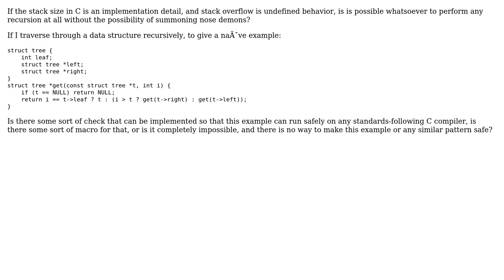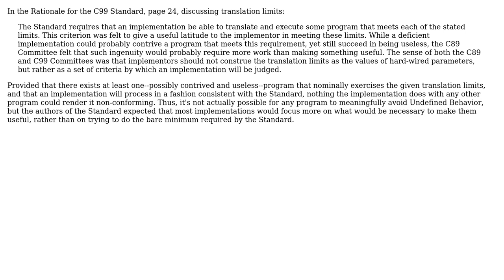Is safe recursion possible in C?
With thanks & praise to God, and with thanks to the many people who have made this project possible! You are responsible for your own actions.